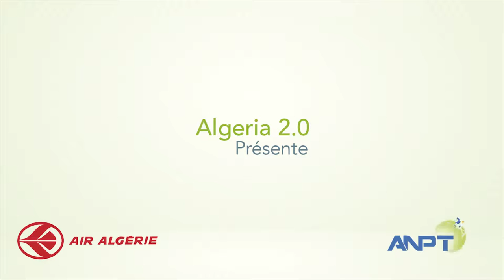conférence de Zied Ouled Ali sur le cloud à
Fondateur de SAFOZI, Gestion du projet SAFOZI: il est ingénieur en économie diplômé de Karlsruhe Institut of Technologie « KIT » novembre 2009, spécialisé en Business Administration, Corporate Finance et Mathématiques appliquées à la finance des marchés .

il a commencé sa vie professionnelle dans la branche Conseil en Management et Stratégie. Dès septembre 2010, il a occupé le poste de Start-up Manager chez l’incubateur CIE - Center for Innovation & Entrepreneurship de la KIT. Il a eu la charge de chercher des financements pour les start-ups incubés. Cette fonction a été couronnée par le succès du financement d’une start-up dans la branche de la gestion des capitaux en avril 2011. Ensuite, il a continué comme consultant entrepreneurial pour son compte personnel. Après la révolution tunisienne, a décidé de rentrer en Tunisie pour participer à la reconstruction de son pays. Sa première expérience professionnelle en Tunisie a débuté en janvier 2012 au sein d’un cabinet de conseil tunisien comme consultant sur un projet d’investissement de 2,5 Milliard de dollars. Ce projet est dédié au lancement d’un établissement pluridisciplinaire dans l’enseignement supérieur privé. Dans ce nouveau challenge, Il a occupé le poste de Responsable de la Gestion du projet. En janvier 2013 ils’est consacré pleinement au lancement de la start-up SAFOZI et à l’activité de l’incubation.
Le carrefour international des professionnels des TIC et du web en Algérie, du 15 au 19 septembre 2015